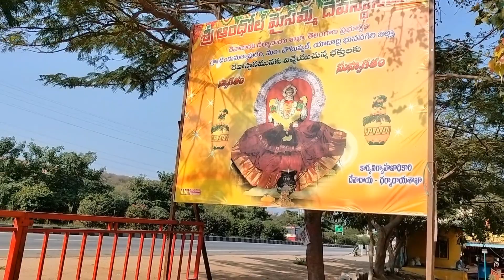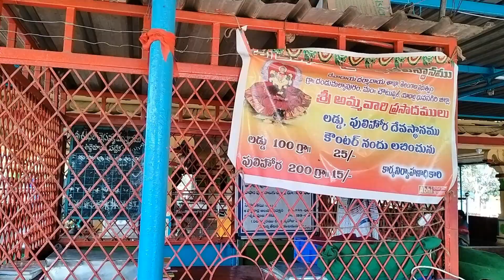కోరిన కోరికలు తీర్చే అందోల్ మైసమ్మ తల్లి దేవాలయం. Hyderabad to Vijayawada Highway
Sri Andol Maisamma Thalli Devalayam
Dandu Malkapur Village,
Koyyalagudem Mandal,
Yadadri Bhuvanagiri Dist.